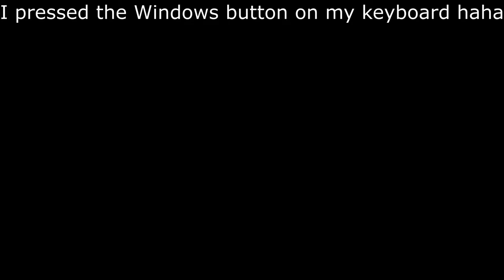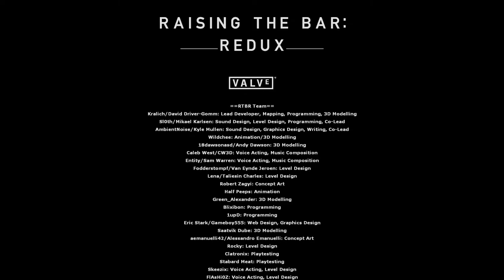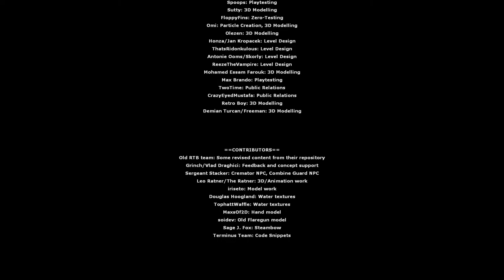Half-Life 2: Raising the Bar Redux Mod by The RTBR Team | No Commentary, Full Demo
Hey guys! Apologies about my lack of videos, I've been very caught up in homework, as well as other personal stuff. I'll try to be more consistent, no promises though.

Experience Half-Life 2 like never before. Return to City 17, held within the iron grip of the Combine and the Consul. Reunite with old friends, and enemies, and some of them brand new. Immerse yourself in a revitalised combat system featuring old arsenals made new again, with added features to raise the bar in gameplay. You've been waiting for quite some time, now. It's time to climb aboard. (Something not mentioned by that description is that this mod aims to recreate the Half-Life 2 Beta, using details and plot points from the book of the same name, minus the "Redux" part.)

You WILL need Half-Life 2 and its episodes, but those are relatively cheap and also worth owning, you can buy those